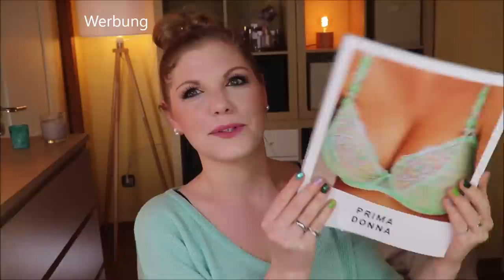BARBARA BOX Februar / März 2021 Unboxing & Verlosung - 🚀 Ready for Take-Off 🚀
Bist du bereit zum Durchstarten ?
Die Barbarabox möchte uns raketenstark dazu motivieren, nach den vergangenen Monaten mental abzuheben :D
Oder wie genau möchte man das Motto interpretieren?

Vielen Dank an das liebe Team für die Zusendung der Box und des Gewinns!

Heute möchte ich euch gerne @UnboxbutterflyNicole  ans Herz legen.

In der Box:
Babor Doc Neuro Sensitive Cream
Caudalie Premier Cru - Die Augencreme
Baileys Irish Cream
Landpark Bio-Quelle Sanfter Apfel
Barbara Box Armband

♡ Schreibe mir einen lieben Kommentar unter dieses Video mit BARBARABOX

Liebe Grüße
Claudi